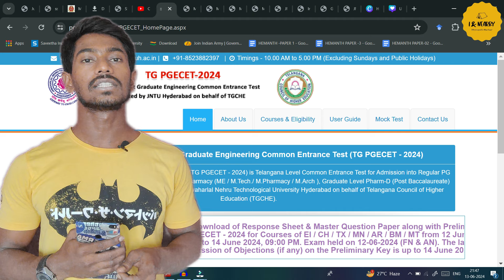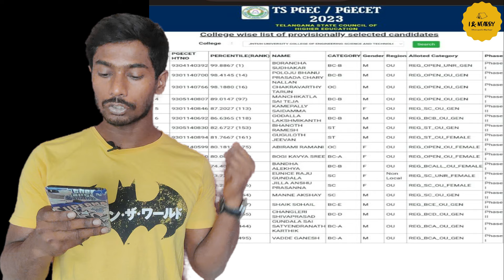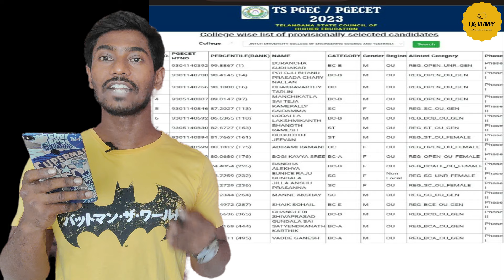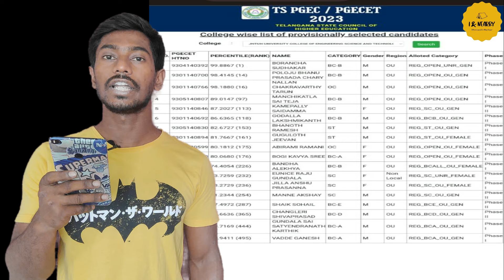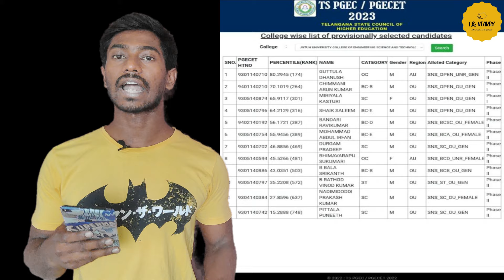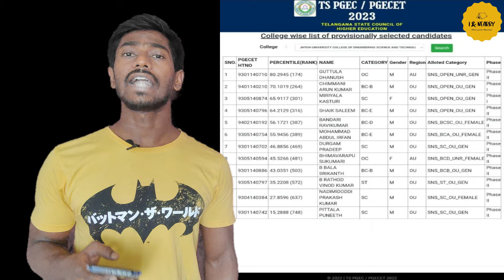Rank vs College Analysis for Mechanical Dept | TS PGECET 2023-24 || 🔥 tspgcet jntu #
Mechanical Dept Rank vs College Analysis🔥 Check now✅.
Engineering Common Entrance Test (TS PGECET) is Telangana State Level Common Entrance Test for Admission into Regular PG Courses in Engineering, Technology, Architecture, Pharmacy (ME / M.Tech./ M.Pharmacy / M.Arch ), Graduate level Pharm-D (Post Baccalaureate) for the academic year 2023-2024 conducted by Jawaharlal Nehru Technological University Hyderabad on behalf of Telangana State Council of Higher Education (TSCHE), a Statutory body of the Government of Telangana., Hyderabad.